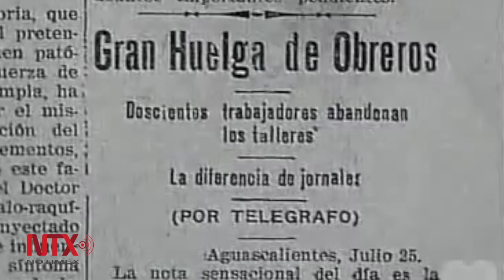Personaje de la semana: Porfirio Díaz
El desarrollo y la pobreza de su mandato